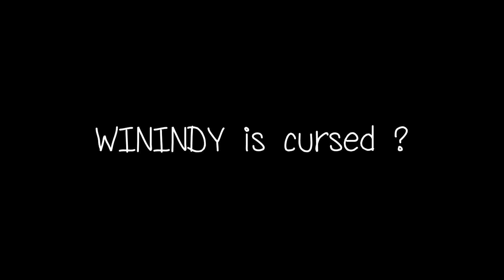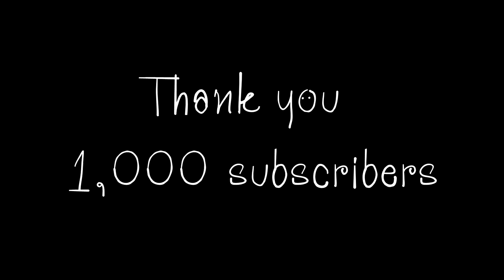GACHA SALT ? Carleen : Smoldering Sou Banner Pull [ Alchemy Stars ]